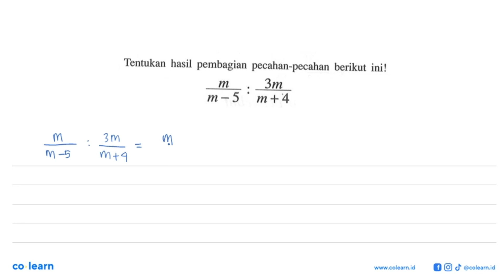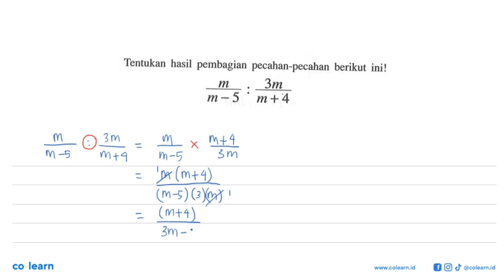Tentukan hasil pembagian pecahan-pecahan berikut ini! (m)/(m - 5) : (3m)/(m + 4)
00:00 : Bedah Soal
01:00 : Konsep, rumus dan pengertian Faktorisasi Bentuk Aljabar
01:18 : Langkah penyelesaian soal
00:40 : Jawaban akhir
01:10 : Penutup